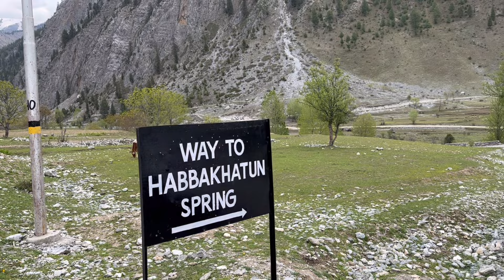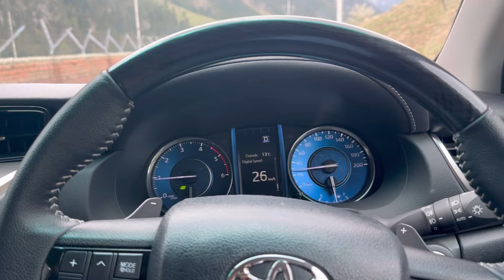Habba Khathatun Spring | Biography of Habba Khatoon | ਕਸ਼ਮੀਰ ਚ ਮਿਲੈ mossewale ਦੇ ਕੱਟੜ ਫ਼ੈਨ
HNJI KI HAAL JI TUHADA
AJJ TUHADE LAYI IKK HOR NAVA VLOG LAI K AYE  A
 JIVE K TUHANUN PATA E A K ASI STAY KITA C JI RAAT
NU GUREZVALLEY CH JITHE APPA CAMPING V KITTI C JI
FER ASI SWRE BAAD VICH HABBA KHATHAUN SPRING GAYE
JIHAR PAHAD IKK LADY DE NAAM TE C JO K IKK SINGER
TE POITRY KARDE C | FER ASI AUNDE HOYE
KASHMIR DE LAST PIND ASHORA V GAYE |
PIND TO BAAD ASI APNI MANJIL WALH NU WADH GAYE
RAZDHAN PAAS WALH NU

BAKKI TUCI VLOG NU END TAK JROOR VEKHYIO JI |